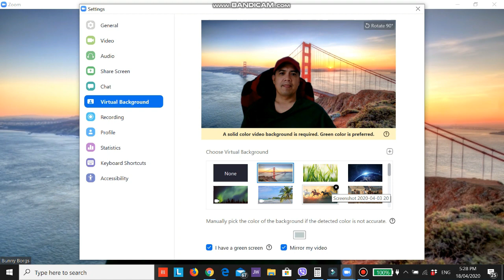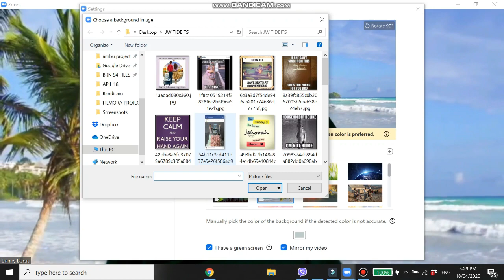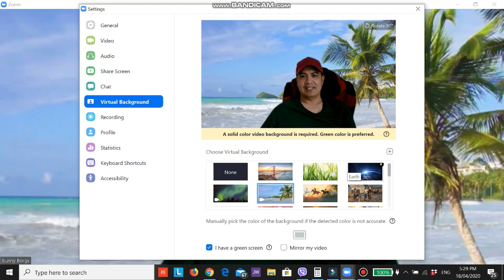PAANO MAGPALIT NG BACKGROUND SA ZOOM // VIRTUAL BACKGROUND - ZOOM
Paano palitan ang background nyo sa ZOOM?
samahan nyo ako at ipapakita ko sa inyo ang basic guide para mapalitan ang background nyo sa zoom. sa laptop lamang po ito or depende sa cp nyo kung compatible na ba.